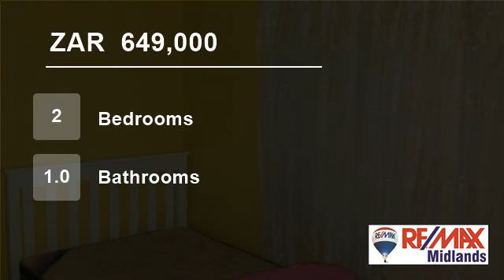2 Bedroom Flat For Sale in Scottsville, Pietermaritzburg, KwaZulu Natal, South Africa for ZAR 649...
Now is a good time to get your foot into the property market, with fair interest rates and a high rental demand. The flat is situated only 2 minutes walk to Nedbank Plaza and easy access onto the N3, close to UKZN, DUT, CBD and different schools. There is a communal swimming pool and braai area for entertaining your family an...